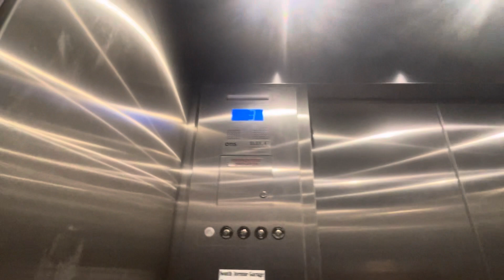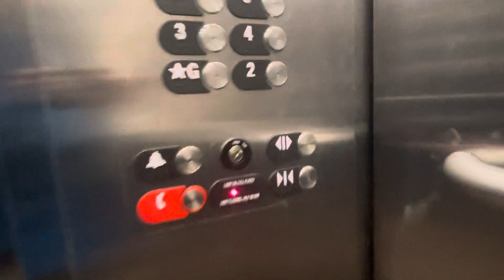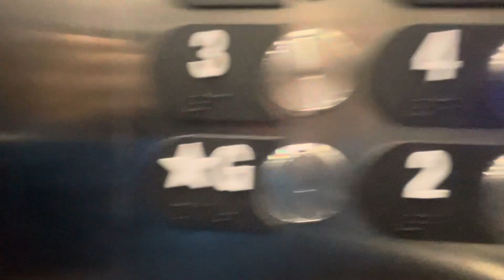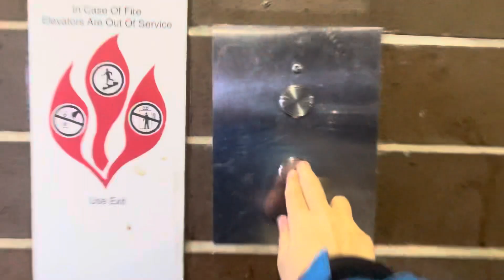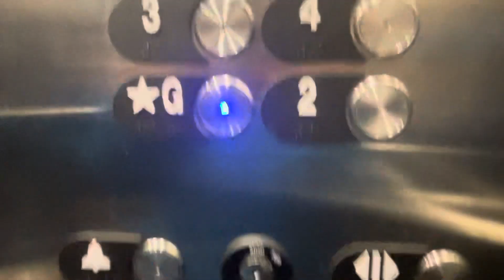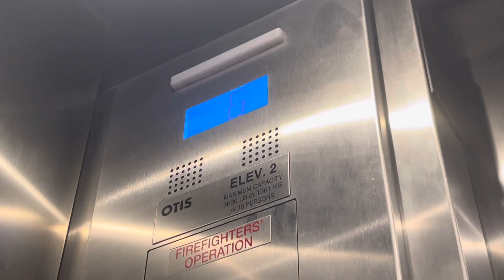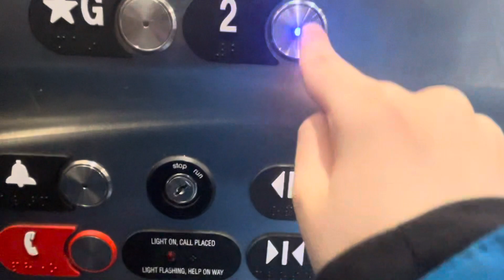South avenue garage @ Rochester, NY